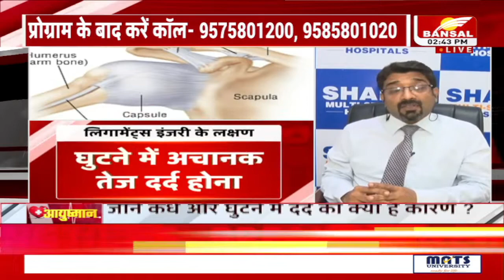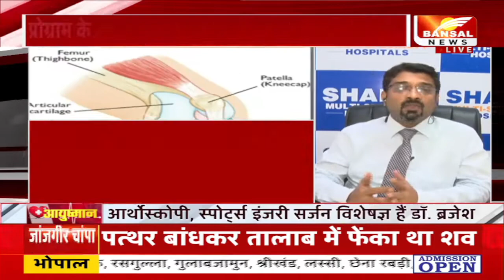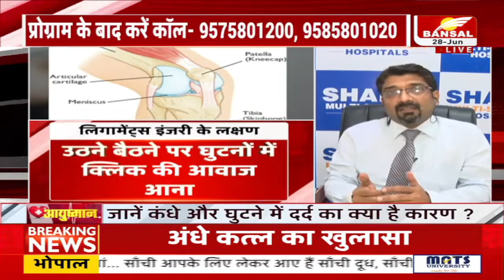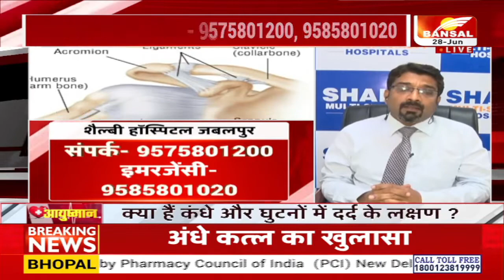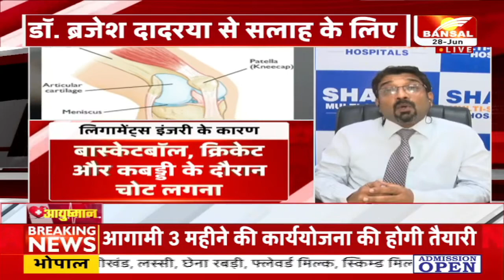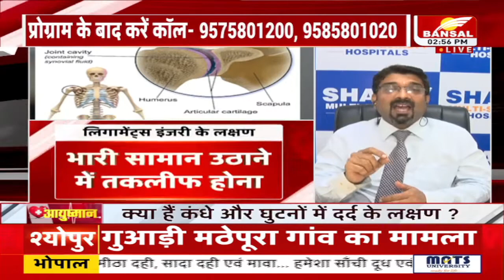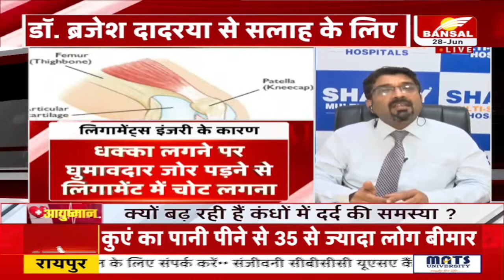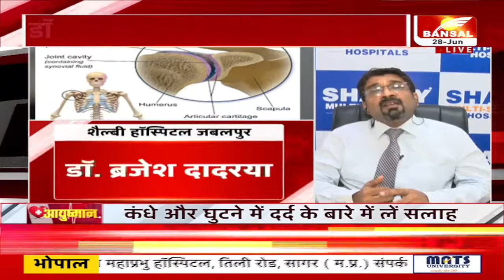डॉ. ब्रजेश दादरया से जानें क्या है लिगामेंट्स इंजरी ? कैसे मिलेगा कंधे, घुटने के दर्द से छुटकारा ?